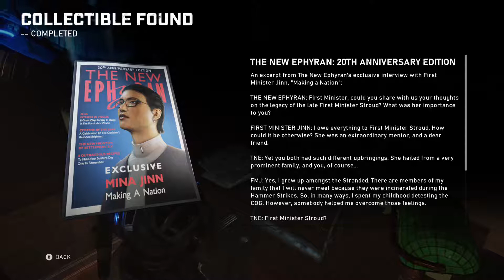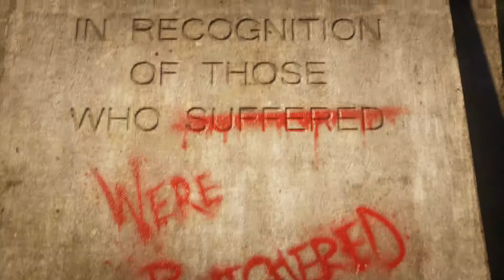Gears 5 Playthrough - Part 2 | Xbox One X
Part 2 as promised and less than a month apart...get in!!